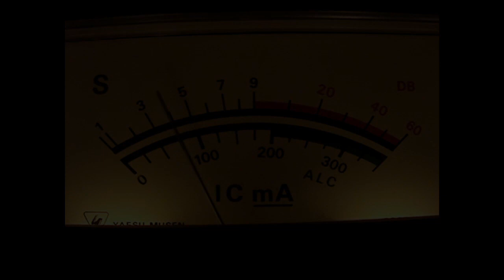Krótkofalarstwo - Odbiornik SSB 80m (odcinek 4)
W odcinku 4 przedstawiam prototyp odbiornika z bezpośrednią przemianą częstotliwości na pasmo 80m. Odbiornik umożliwia odbiór sygnałów SSB (Single Side Band) oraz CW (Continuous Wave) nadawanych przez krótkofalowców. Sercem odbiornika jest szeroko w tego typu konstrukcjach stosowany układ SA612A (lub jego odpowiednik).

Dziękuję 😀

VY73 de SQ9JJX